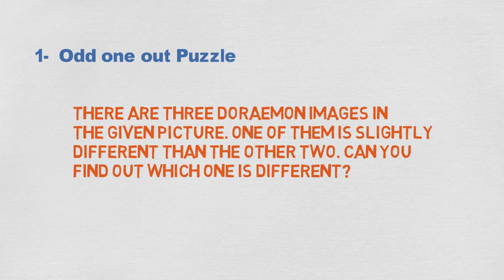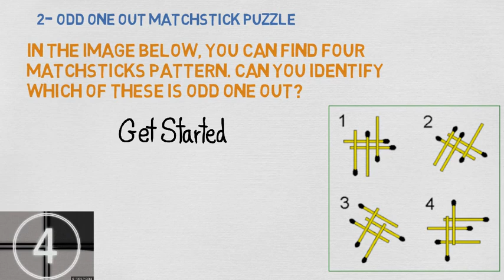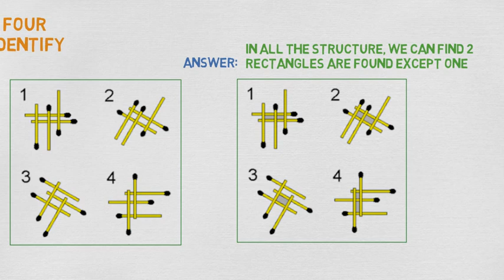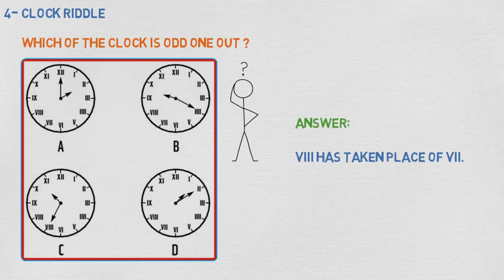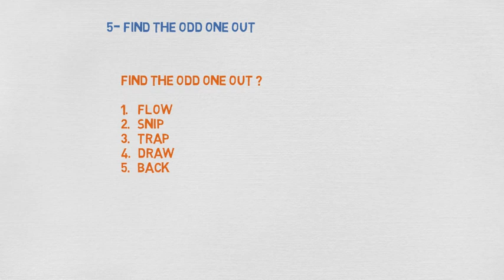Can You Find the Odd One Out in These Pictures? | Adil Rasheed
There are many math problems that can be solve in seconds by calculating in your mind. In this video you have to answer of five puzzles that are odd in question. You have to Identify them with 10 seconds of time.

Mind riddles are one of the most effective ways to develop your thinking skills and intelligence. Unusual tasks are like “brain gymnastics” which are useful for everybody. Regular training and problem-solving can help your brain function at a more stable level throughout your entire life. We offer you to take part in this intellectual mini-marathon to test your logic and attention. Can you name yourself a master of observation, logical reasoning, and intuition? Here're 5 short riddles to put your brain to the test so that you can try to prove that you could become active.

         __/LINKS\_